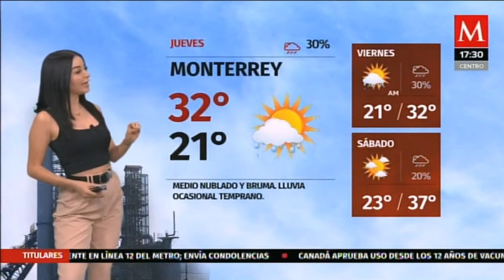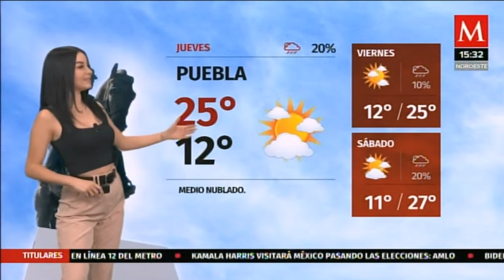Sandy tok 2021 05 05